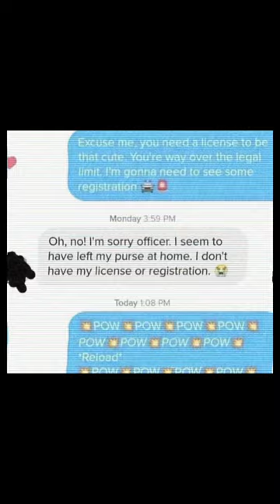Its a cardigan but thanks